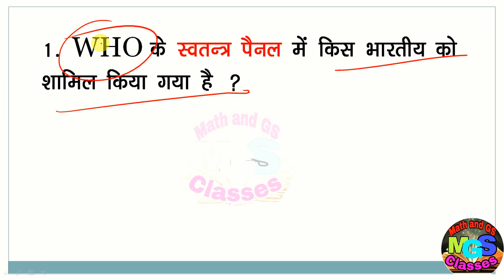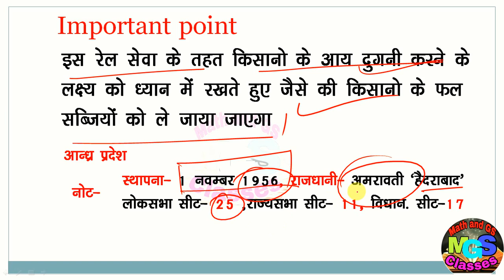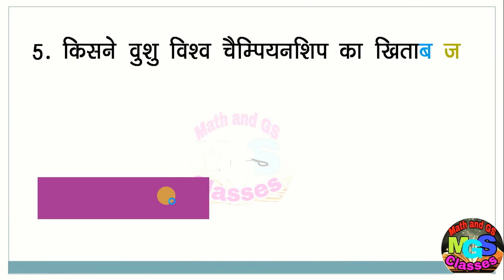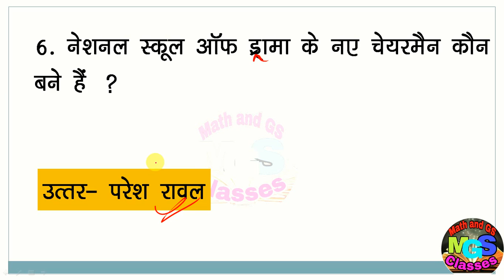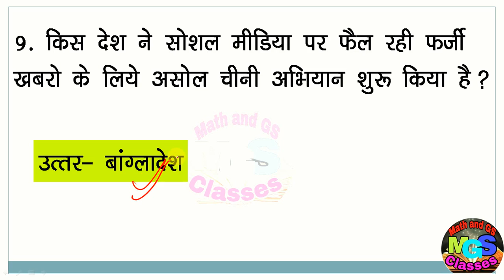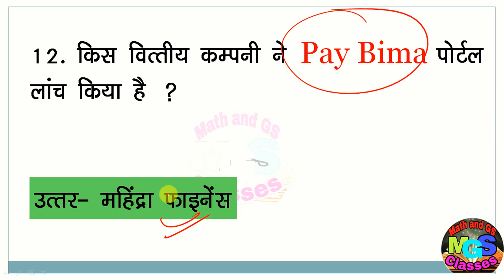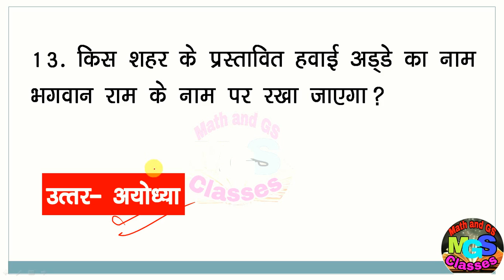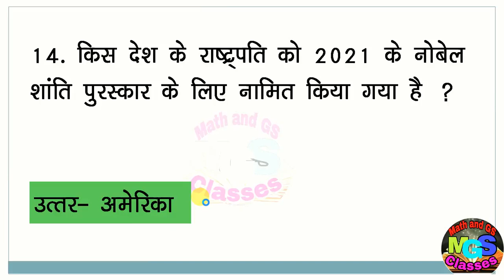Daily Current Affairs 2020 for UPSC/PCS/UPPSC/Delhi Police/UPP/UPSI/SSC#Math_and_GS_Classes#MGS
Hi friends...
 दोस्तो  इस विडियो मे हम Daily Current Affairs 2020 for UPSC/PCS/UPPSC/Delhi Police/UPP/UPSI/SSC#Math_and_GS_Classes#MGS

Hello friends..